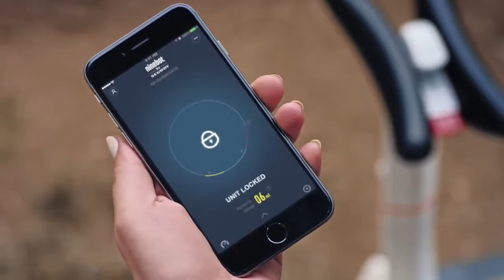Introducing Segway miniPRO Personal Transportation Vehicle | Segway Macedonia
Introducing the ultimate, self-balancing scooter with safer features, stronger hardware, and smarter software: the Ninebot by Segway miniPRO. The Segway miniPRO delivers more than scooters and hover boards that have come before:
- Fire-safe battery and electrical system
- Unmanned remote control operation
- Tamperproof anti-theft alarm
- Customizable high-visibility LED lights
- Highly durable aircraft-grade alloy frame
- 10.5” pneumatic shock-resistant tires
- Adjustable precision steering knee bar

Сега е на располагање!